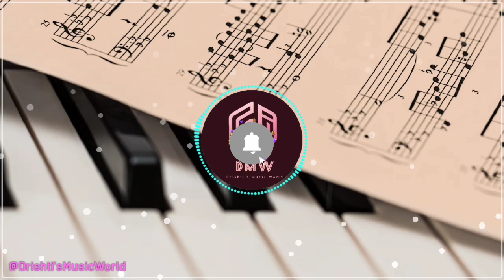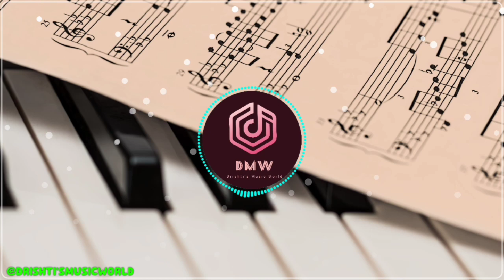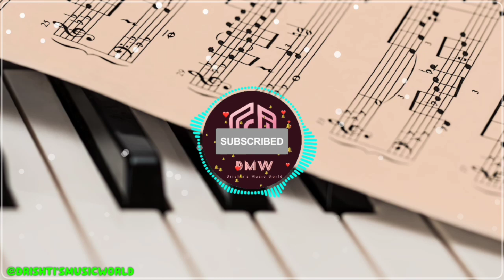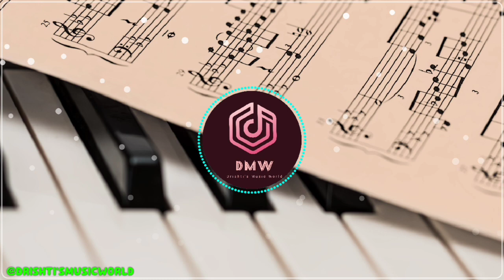The ULTRA RELAXING PIANO MUSIC || Calm the Mind, Stop Thinking || Music for Sleep.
yoga
buddhism
reiki
healing
Chillout
chakra
relaxing
relajante
relaxante
meditation
sleep
musicbinaural beats
musicstudy
musicdeep
music calming
music chakra
healing spa
massage shoothing
music stress
relief music
music improve
memory peace ful
music to fall asleep
Cleanse Negative Energy
Pure Positive
Vibes Positive
energy Wipes out Negative Energy
help insomnia
Relieve Stress
Spirit music
relaxing music
Sleep Music
Music For Your Spirit Relieve Stress